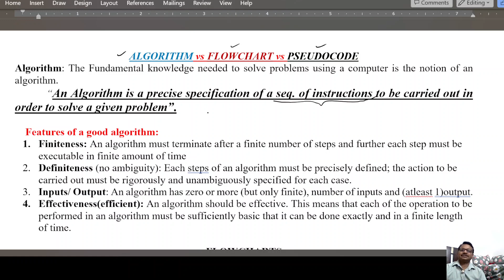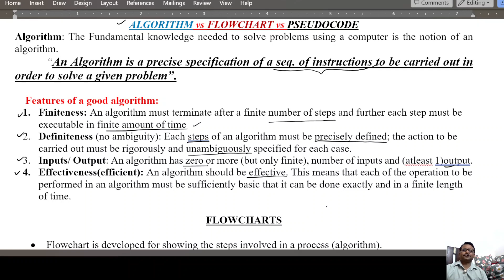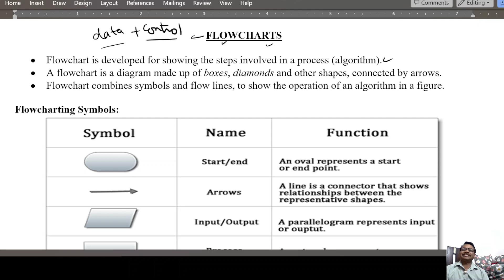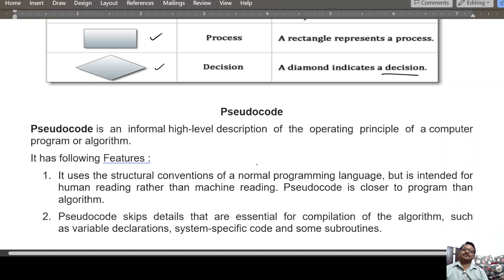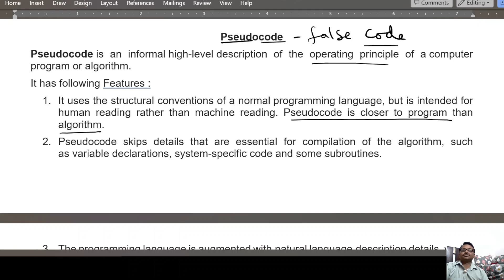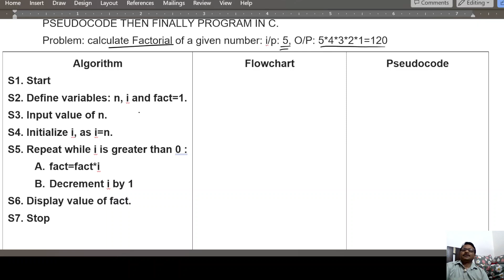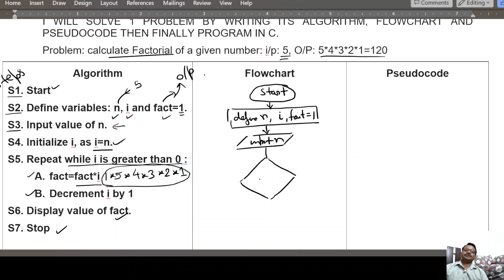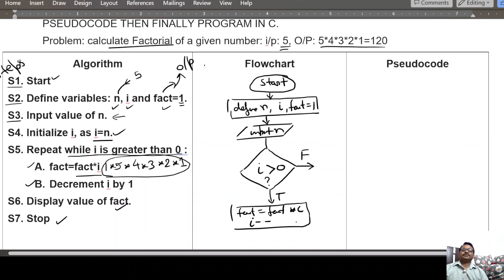ALGORITHM vs FLOWCHART vs PSEUDOCODE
In this video I want to teach you the difference between:
Algorithm, Flowchart and pseudocode.